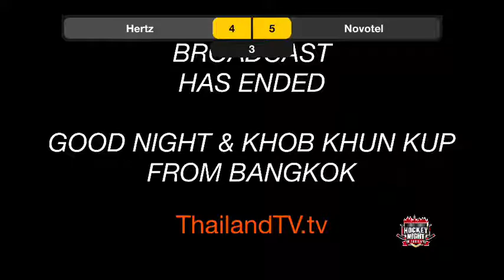ThailandTV.tv presents Hockey Night in Thailand: Siam Hockey League: Hertz @ Novotel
The second game of the evening: November 7, 2019